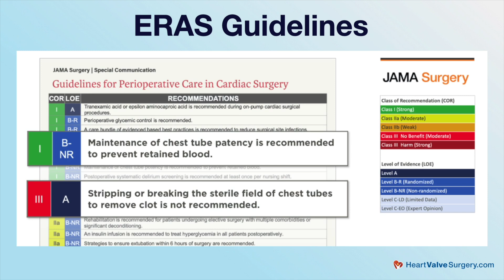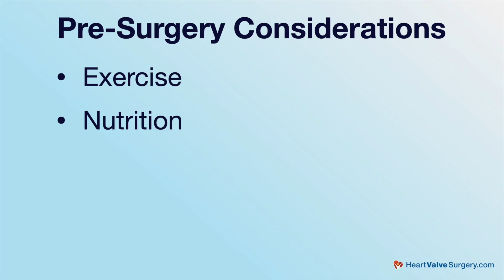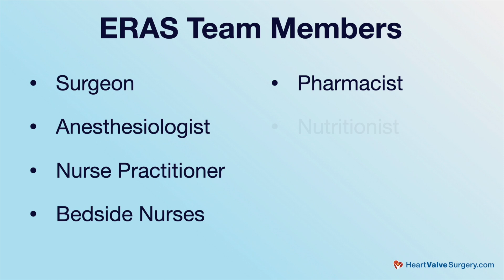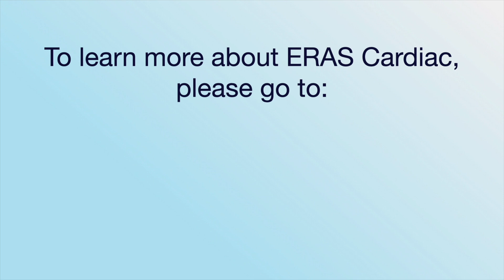Inside Access: Enhanced Recovery After Cardiac Surgery Expert Retreat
- What happened when the world's leading experts in accelerated patient recovery protocols gathered at the recent ERAS Cardiac Society Expert Retreat? Find out in this exclusive video which takes you inside the ERAS Cardiac meeting to learn about this unique pathway for helping patients recover from heart surgery.

Key questions addressed in this video include:

1. What are the ERAS Cardiac guidelines and protocols? How do they help physicians and patients?

2. How does ERAS Cardiac motivate patients before surgery specific to exercise, nutrition, smoking cessation and alcohol cessation?

3. Why does ERAS Cardiac focus on minimizing opioid use, post-operative nausea, kidney injury and blood transfusions?

4. How does the ERAS Cardiac pathway position the patient in the center of the therapeutic process with a multidisciplinary team approach?

5. Why is mobility a key component of healing within the ERAS Cardiac guidelines?

6. What strategies does ERAS Cardiac use to accelerate patient freedom from ventilator tubes, chest tubes, drains and lines?